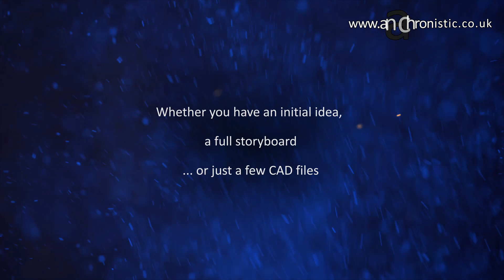Engineering and Industrial animation company- visit us for all your animation needs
For the best in 2D and 3D Video animation services - and Flash/banner ads for your industrial products, and projects now.

If you’re looking for a Visual effects artist, Graphics artist, Motion graphics designer, graphic designer, advertising agency, creative agency or 2d or 3d animation expert, drop us a line now